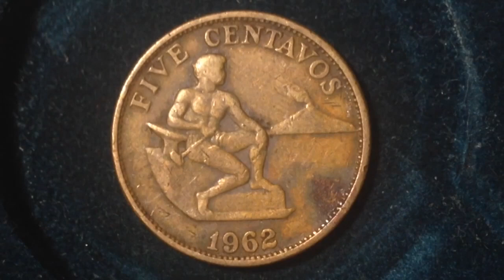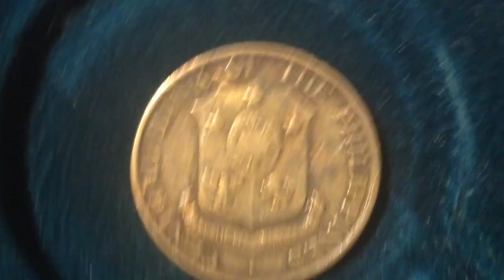5 Centavos Philippines Coin dated 1962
Country Philippines
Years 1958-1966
Value 5 Centavos (0.05 PHP)
Metal Brass
Shape Round
Orientation Coin alignment ↑↓
Demonetized yes
References KM# 187
Obverse
Shield of arms, ribbon below with motto

Lettering:
CENTRAL BANK OF THE PHILIPPINES

Reverse
Male seated beside hammer and anvil. An active volcano (Mt. Mayon) on right in background, date below

Lettering:
FIVE CENTAVOS
1960